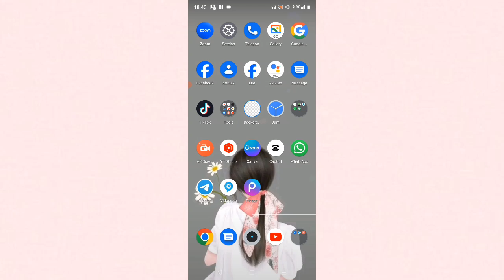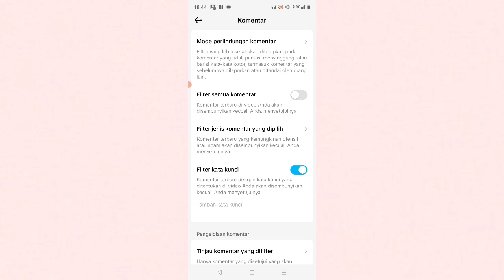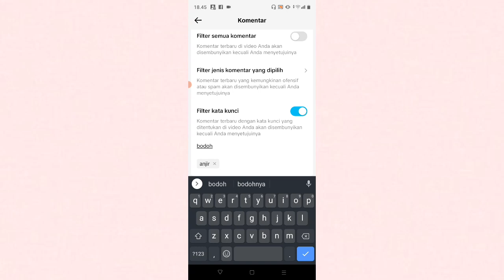cara filter kata kunci tertentu di komentar tiktok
Untuk memfilter komentar dengan kata kunci:
Di aplikasi TikTok, ketuk Profil di bagian bawah..
Ketuk tombol Menu ☰ di bagian atas.
Ketuk Pengaturan dan privasi.
Ketuk Privasi, lalu ketuk Komentar.
Di bawah Filter komentar, aktifkan atau nonaktifkan pengaturan Filter kata kunci.